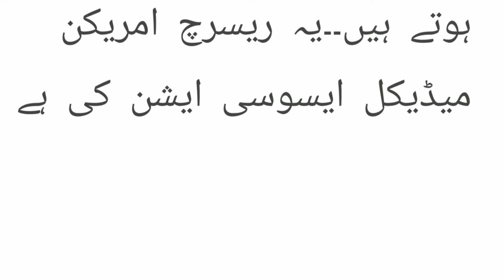Khoon dene ke fayde aur nuksan | khoon dene ka fayde | Islamic hai